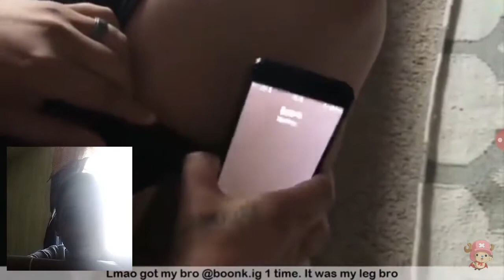REACTION TO MIGHTY DUCK PRANK ON PEOPLE (MUST WATCH)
Recorded by GO Recorder-Screen Recorder, Video Editor IG:kk3x_gang